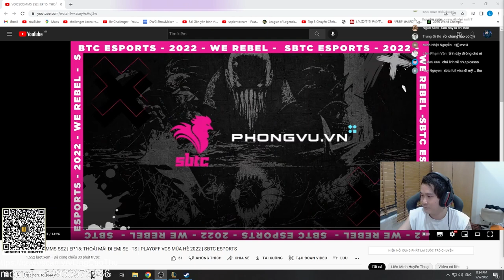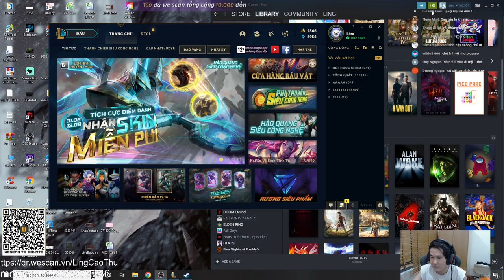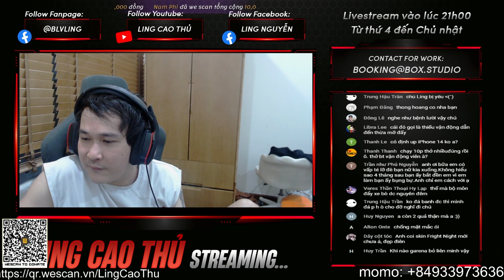LING KỂ VỀ THỜI SINH VIÊN VÀ NHỮNG CÂU CHUYỆN ĐỜI THƯỜNG | LING TALK XÀM #2